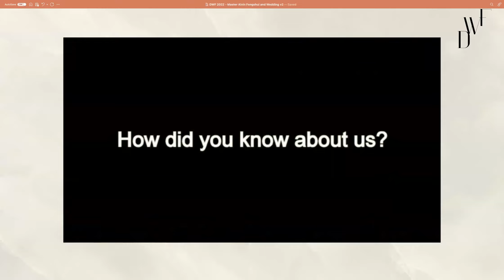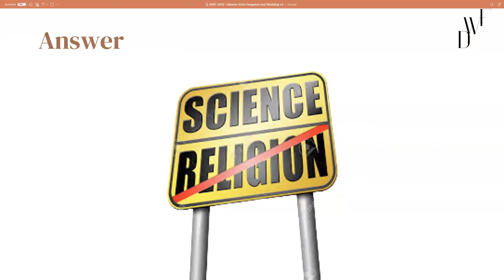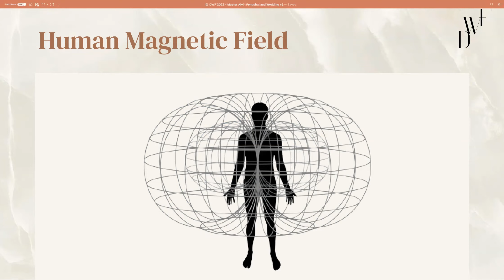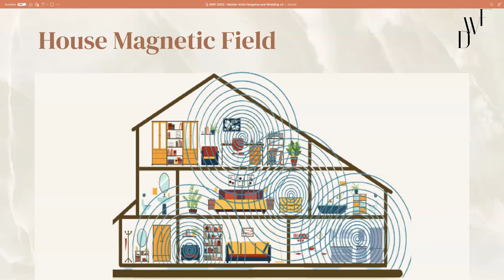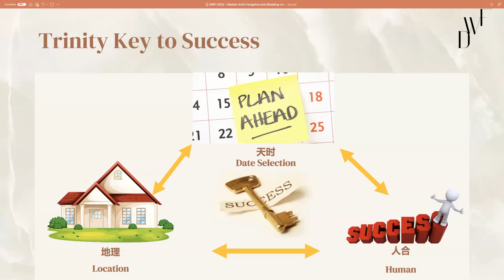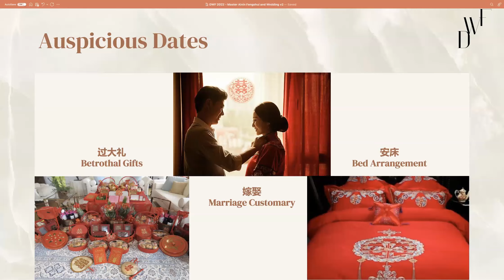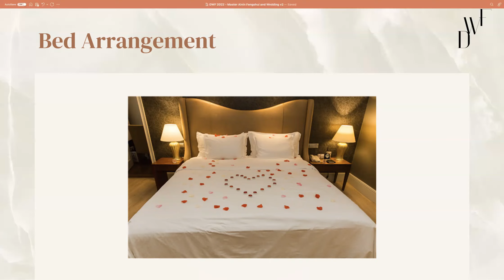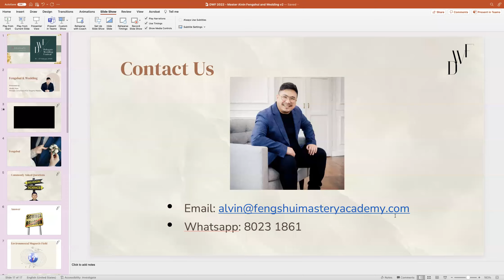DWF 2022 - MZ玄 Fengshui Mastery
Fengshui & Wedding

Presented by:
Master Alvin Sai
Founder